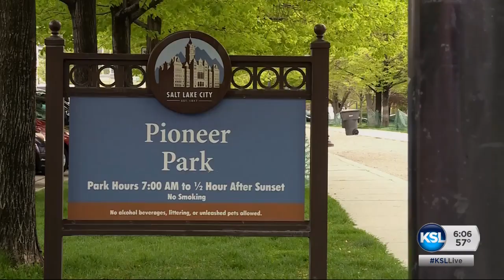Downtown Salt Lake City businesses worry about a 'tidal wave' in the homeless population this summer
Downtown Salt Lake City businesses are worried about a "tidal wave" in the homeless population this summer. The fears come as the city prepares an aggressive campaign against panhandling. Political Specialist Ladd Egan reports why Utah's good reputation could be working against itself.